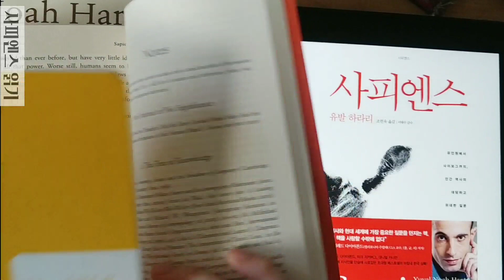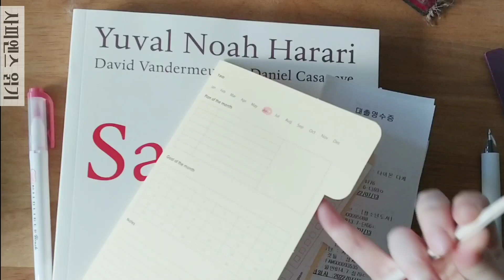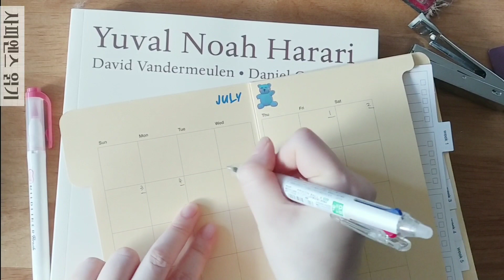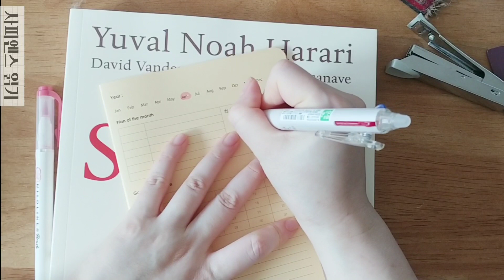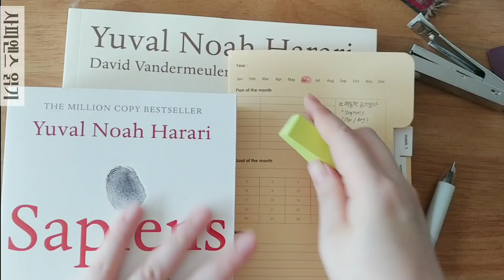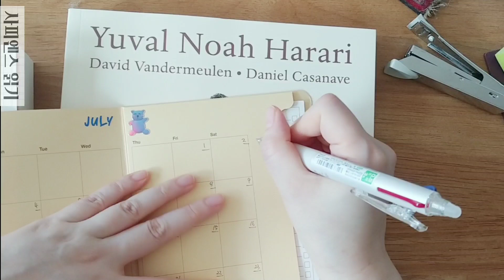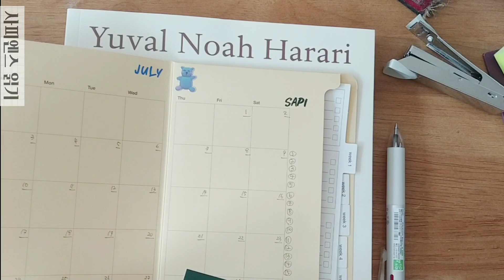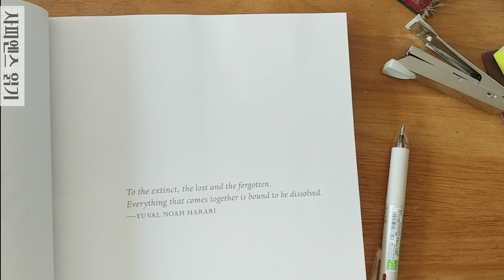[하이드] 벽돌책 읽자, 사피엔스 7월 독서노트 만들기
2022년 뚝 자른 반절이 지나가고, 7월 첫 날, 7월의 독서목표는
여느달과 같이 ‘책 많이 읽자‘ 이지만, 이번에 더 한 것은
벽돌책 읽기. 사피엔스 원서와 사피엔스 그래픽 히스토리, 사피엔스 번역본을
읽는 목표를 세워보았습니다.

책친구가 ‘다락방의 미친 여자‘ 원서를 매일 체크해가며 완독한걸 보니 자극 받아
세계역사이야기로 역사책 영어로 읽은것을 밑천 삼아 한 주에 다섯 챕터씩 읽는 계획입니다.